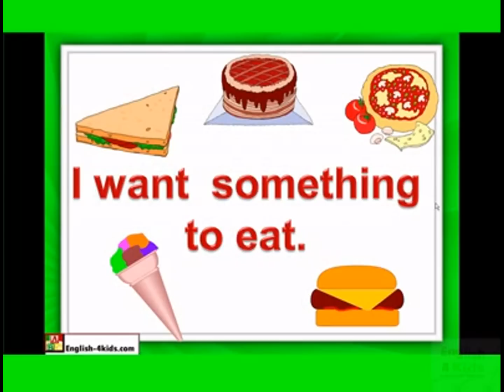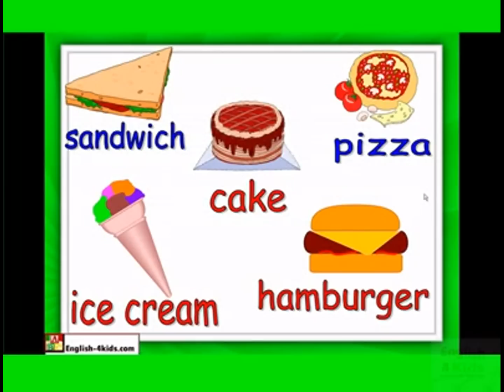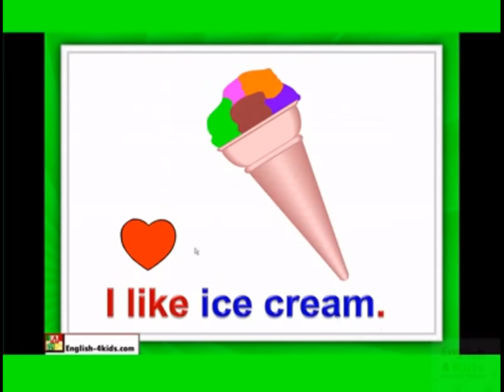Food and Eating Vocabulary English for kids,ESL kids Lessons - hamburger ice cream chocolate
Learn ESL 4 Free.

Learn ESL vocabulary,ESL, English vocabulary, speak ,
Free vocabulary learning выучить английский,ingilizce öğren,aprender Inglês,imparare inglese,học tiếng anh,aprender Inglés